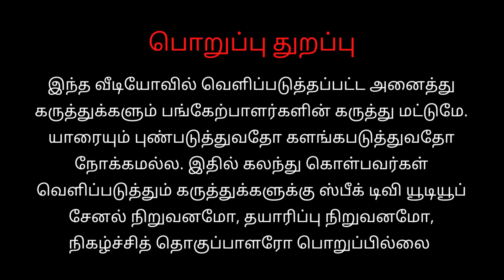🥊குத்துச்சண்டை 🥊 போட்டியில் பதக்கம் 🏅 தமிழக மாணவியின் சாதனை | வடசென்னை| speak tv